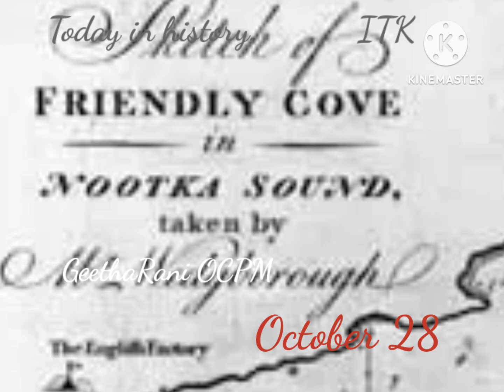Today in history October 28